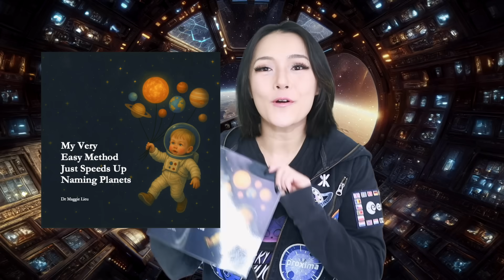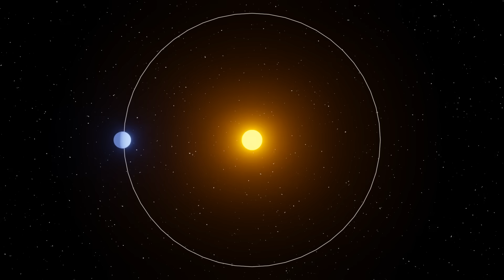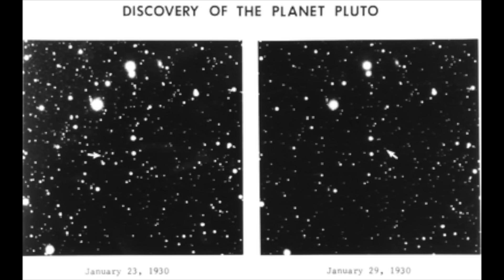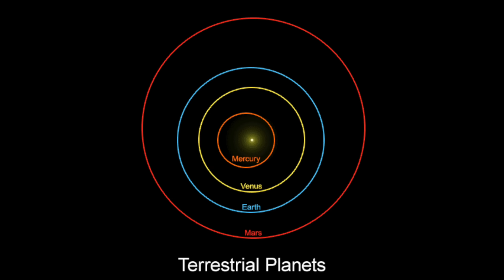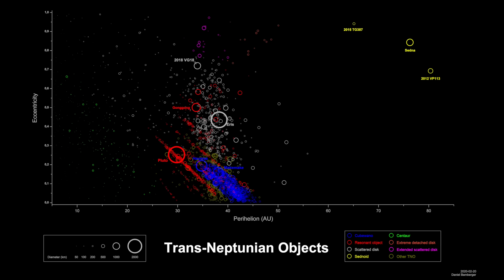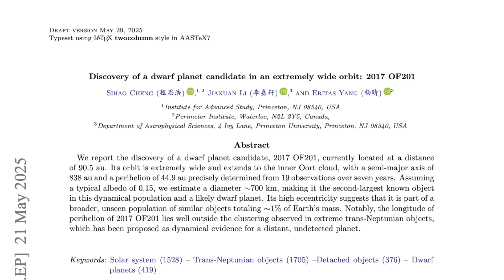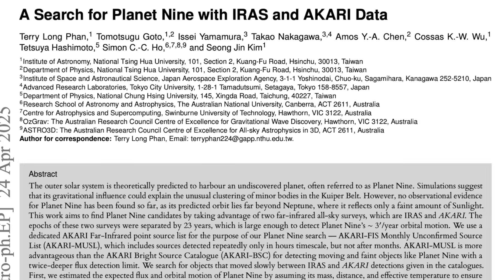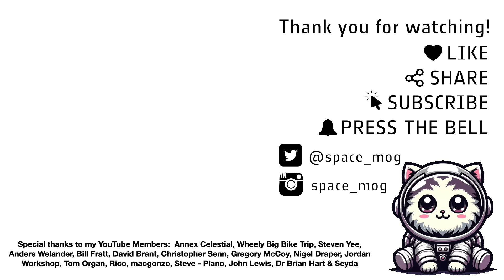Planet X: The Missing World We Haven't Found (Yet?)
Is there a massive, undiscovered planet lurking in the shadowy outer reaches of our solar system? In this week's video I'll be covering the evidence for the missing 9th planet and some more recent developments.

What do you think? Is Planet Nine out there?

Media credits:
solar system: ESA/Kornmesser
Asteroid: ESO
clusters: Nagualdesign
kuiper belt: ESA
Kuiper objects: Renerpho
mini neptune:ESA/Kornmesser
LSST/Rubin Observatory: NSF/Aura

Special thanks to my YouTube Members:  Annex Celestial, Wheely Big Bike Trip, Steven Yee, Anders Welander, Bill Fratt, David Brant, Christopher Senn, Gregory McCoy, Nigel Draper, Jordan Workshop, Tom Organ, Rico, macgonzo, Steve - Plano, John Lewis, Dr Brian Hart & Seyda